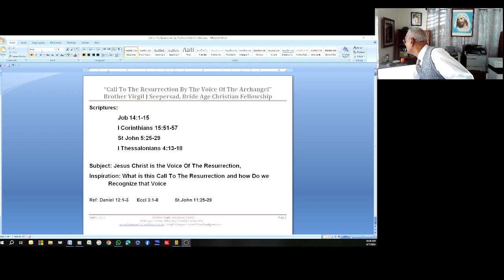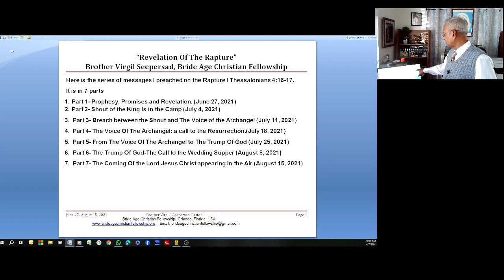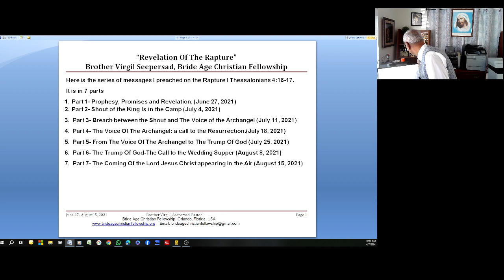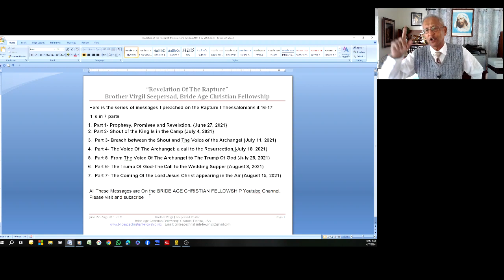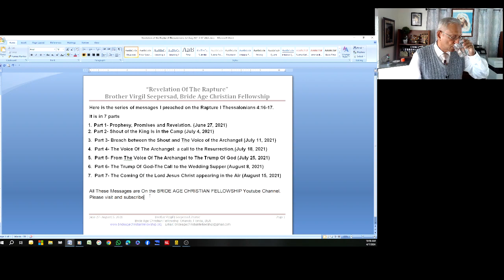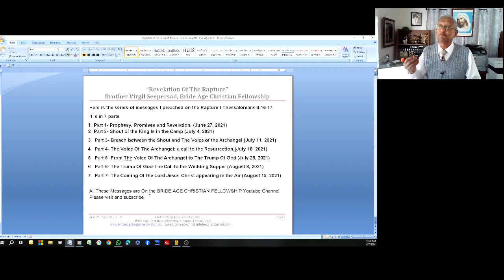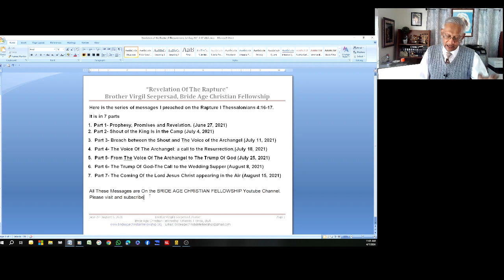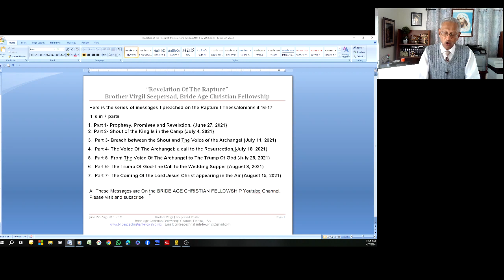Call to The Resurrection By The Voice of the Archangel 4 07 2024E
Call to The Resurrection By The Voice of the Archangel 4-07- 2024
Brother Virgil Seepersad, Pastor, Bride Age Christian Fellowship. Orlando, Florida, USA.